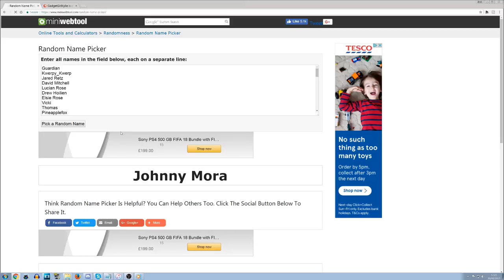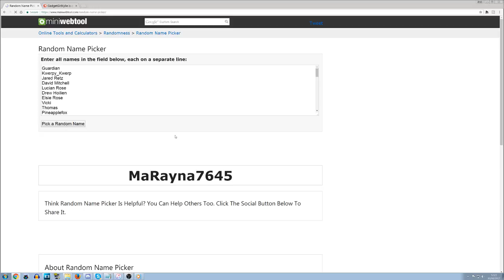PATREON EXCLUSIVE GIVEAWAY For October 2017 + September 2017 Giveaway Winners!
I'm giving away 3 prizes for patreon backers only! This is a October giveaway and the winners will be announced around the 6th of November!
I'm giving away 1 $10 PSN points voucher, A PS4 full game digital EU copy of Morphite, A PS VITA full game digital NA copy of Mecho Tales.
*To take part you must pledge to me on patreon for $5 a month or higher and you must get charged to be entered. New Patrons are charged up front and existing patrons are already charged for October. Please check your emails to make sure you were charged to take part. Existing Patrons are charged on the 1st of every month and if it fails patreon will attempt once a day up until the 5th, after that Patreon won't try again. If you failed to get charged for October you have time to resolve it to enter the giveaway*

The giveaway winners for September were selected live on this video.
Congratulations to Johnny Mora for winning the £10 PSN voucher. Congratulations to Ben Dadak for winning the EU PS4 copy of White Day. Congratulations to Sloan Turner for winning a NA digital copy of Fallen Legion. Congratulations to MaRayna7645 for winning the digital NA PS VITA copy of Plague road.
All of you please check your private messages on Patreon to receive your codes and enjoy playing!